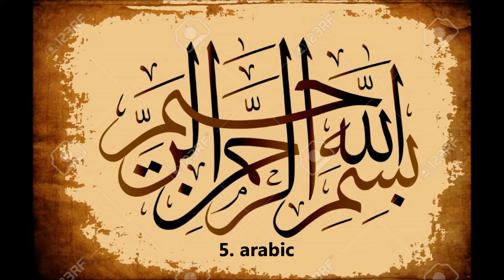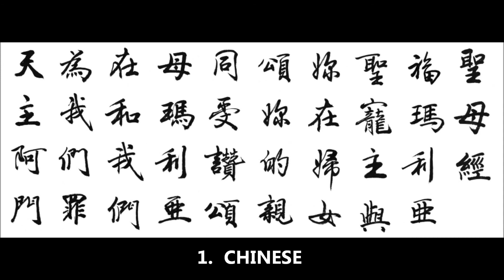5 MOST SPOKEN LANGUAGE IN THE WORLD